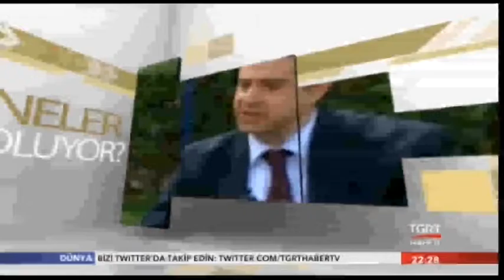Neler Oluyor - Kalkınma Bakanı Cevdet Yılmaz (20.01.2016)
- YILMAZ:“NE KADAR DEMOKRASİ, O KADAR EKONOMİ”
- KALKINMA BAKANI YILMAZ:
- “DEVLETİN BİRİNCİ VAZİFESİ HALKIN EMNİYETİNİ SAĞLAMAKTIR”
- “HALK KESİNLİKLE BU ŞİDDET HADİSELERİNE PRİM VERMEDİ”
- "HİÇ BİR İLÇEMİZİ, HİÇ BİR MAHALLEMİZİ, HİÇ BİR BELDEMİZİ TERÖRÜN İNSAFINA BIRAKMAYACAĞIZ"
- “(HAKKARİ VE ŞIRNAK İL MERKEZLERİNİN DEĞİŞTİRİLMESİ) ASLINDA ZAMANINDA YANLIŞ YAPILMIŞ, ŞİMDİ NORMALE DÖNÜYORUZ”
- “(İRAN AMBARGOSUNUN KALDIRILMASI) KOMŞULARIMIZDAKİ EKONOMİK ANLAMDA İYİ BİR GELİŞME BİZİ DE İYİ ETKİLER”

Kalkınma Bakanı Cevdet Yılmaz, “Terörle mücadeleye kararlı bir şekilde devam edeceğiz. Hiçbir ilçemizi, hiçbir mahallemizi, hiçbir beldemizi terör örgütünün insafına bırakmayacağız. Kalkınma süreciyle demokratikleşme süreci aslında el ele giden projelerdir. Ne kadar demokrasi, o kadar ekonomi” dedi.

Kalkınma Bakanı Cevdet Yılmaz, TGRT Haber ekranlarında yayınlanan “Neler Oluyor” programına konuk oldu. İhlas Haber Ajansı ve TGRT Haber Ankara Temsilcisi Batuhan Yaşar’ın sorularını cevaplayana Yılmaz, gündeme dair önemli açıklamalarda bulundu.

Devletin, terörle mücadelede önceliğinin halkın güvenliği olduğunu söyleyen Bakan Yılmaz, “Bizim güvenlik konseptimiz artık farklı. Devlet güvenliği mantığından öte, halkın emniyetini sağlamaya yönelik bir yaklaşımımız var. Devletin de birinci vazifesi aslında halkın emniyetini sağlamaktır. Güvenlik hizmeti olmadan diğer hizmetler de olmuyor; ne yaşam kalitesi oluyor, ne iş yatırımı oluyor. Burada aslında biz bütün illerimizde, halkın emniyeti için, kamu düzenini sağlamak için oradayız. Bazen terörle mücadele ederken biraz uzuyor. Bu tıpkı vücutta sıhhatli olan bir dokuyu ortadan kaldırırken vücuda zarar vermemek gibi bir şey. Sivillerimize, insanlarımıza zarar vermemek için büyük hassasiyet gösteriliyor. Zaten teröristler de halkın arasına girip, halka zarar gelmesini istiyor. Bir taraftan bu mücadeleyi yaparken, bir taraftan halka zarar gelmemesi için elimizden geleni yapıyoruz” diye konuştu.

Doğu ve Güneydoğu’da yaşayan halkın, terör olaylarını tasvip etmediğinin altını çizen Yılmaz, “Ben buradan Doğu’da, Güneydoğu’da yaşayan insanlarıma görüşü ne olursa olsun, hangi partiye oy vermiş olursa olsun şükranlarımı sunuyorum. Bu yaşananları halk tasvip etmiyor. En büyük maliyeti de o bölgede yaşayan halk ödüyor. Terör örgütü halkı sokağa döküp bir isyan, bir şehir savaşı oluşturma gayreti içine girdi ama bu tutmadı ve tutmayacak. Bir taraftan güvenlik güçleri görevlerini yapıyor ama bizim asıl dayanağımız, halkımızın burada gösterdiği tavır. Halk kesinlikle bu şiddet hadiselerine prim vermedi ve bundan rahatsızlık duyuyor. Terörle mücadeleden doğan birtakım sıkıntıları da hissediyor halkımız, bunu da görmemiz lazım. Elbette hiçbirimiz arzu etmeyiz böyle sıkıntılar yaşanmasını. Sonuçta sokağa çıkma yasağı koymak zorundasınız, mücadele ederken ister istemez bir takım yan etkiler ortaya çıkıyor ama esas mesele halkın bakış açısıdır. Burada da halkımız doğru yerde duruyor, bu olayları tasvip etmiyor” ifadelerini kullandı.

“NE KADAR DEMOKRASİ, O KADAR EKONOMİ”
“Terörle mücadeleye kararlı bir şekilde devam edeceğiz. Hiçbir ilçemizi, hiçbir mahallemizi, hiçbir beldemizi terör örgütünün insafına bırakmayacağız” diyen Yılmaz, şöyle devam etti:
“Burada devlet olarak, hükümet olarak üzerimize düşen görevi yerine getireceğiz. Terör olsun olmasın, yapılması gereken işler var. Sosyoekonomik kalkınmaya ilişkin atılması gereken adımlar var. GAP var, DAP var, yatırımlarımız var, reformlarımız var. Kalkınma süreciyle demokratikleşme süreci aslında el ele giden projelerdir. Ne kadar demokrasi, o kadar ekonomi. Bunları da bizim devam ettirmemiz lazım. Bir taraftan güvenliği sağlayacağız, bir taraftan kalkınma sürecini sürdüreceğiz, diğer taraftan demokratikleşme sürecini devam ettireceğiz. Bunu yaparken belli bir kesimi muhatap alma yanlışlığına da düşmeyeceğiz. Bu konular bütün toplumu ilgilendiren meselelerdir. Hiç kimse bunu tekelleştirmeye çalışmasın. Hele hele bir örgüt, kalkıp da ‘ben Kürtler’in temsilcisiyim’ diyorsa, bu kesinlikle reddedilmesi gereken bir tavırdır. Kürtler hiç kimsenin tekelinde değil. Çok farklı düşünen, farklı inançlara sahip, farklı siyasi tercihlere sahip Kürt vatandaşlarımız var. Bu çoğulculuğu hiç kimsenin öldürmesine izin vermememiz lazım. Biz, buna müsaade etmeyeceğiz.”